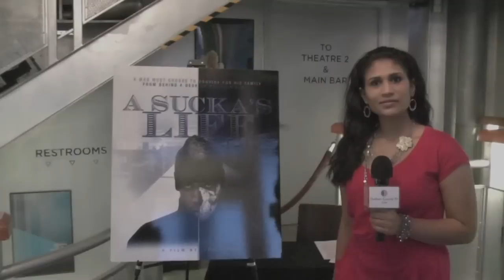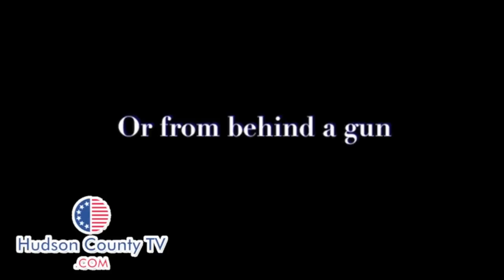A Sucka's Life - Interviews on Tribeca Screening Room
In the wake of a economic crisis, the pressure of providing for your family becomes challenging especially when you have more bills than money. When the tension of being broke builds, a former stick-up kid whose trying to do what's right, must choose to provide for his family from behind a desk or behind a gun.